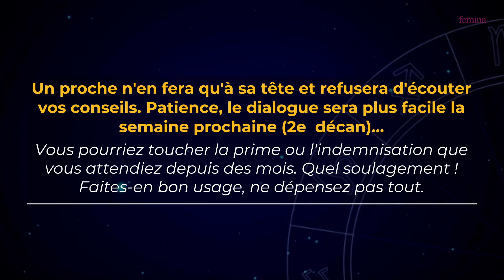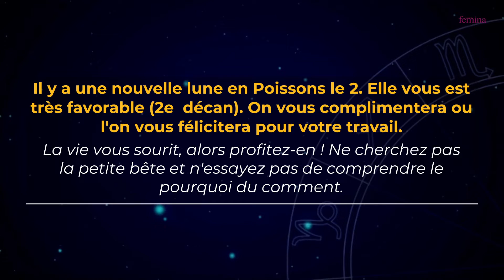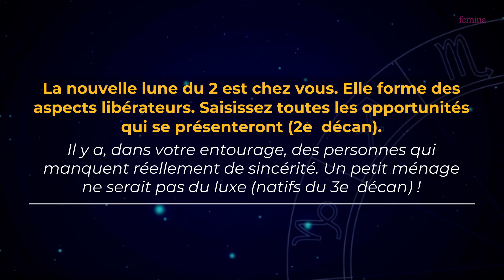Votre horoscope la semaine du 27 février au 5 mars 2022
Cette semaine les Bélier pourront se fier à leur intuition, les Gémeaux verront leur situation professionnelle évoluer et leurs soucis d'argent se régler tandis que la vie sourit aux Scorpion.  Découvrez votre horoscope de la semaine du 27 février au 5 mars 2022.